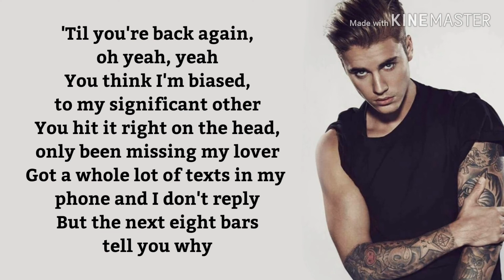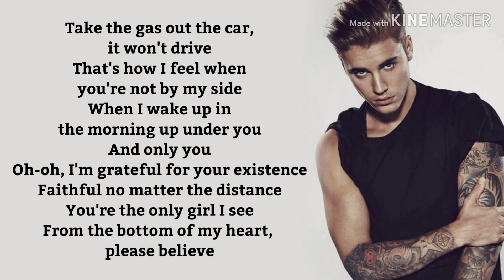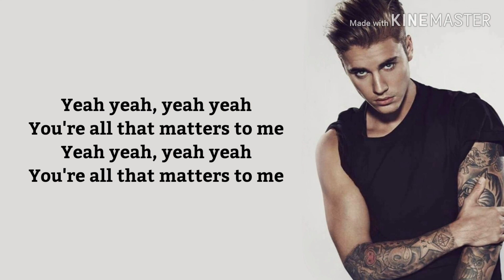Justin Bieber - All that matters lyrics